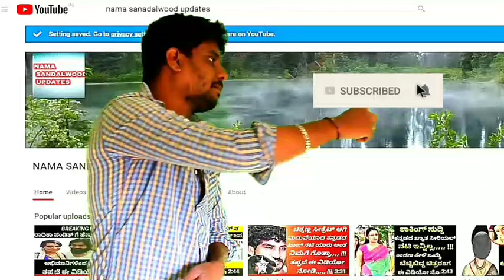ಕುರಿ ಗಾಯಿ ಹನುಮಂತ ನಾ ಮದುವೆ ಫಿಕ್ಸ್ ಆಯ್ತಾ ವಿಡಿಯೋ ನೋಡಿ /KURIGAYI HANUMANTHA MARRIAGE